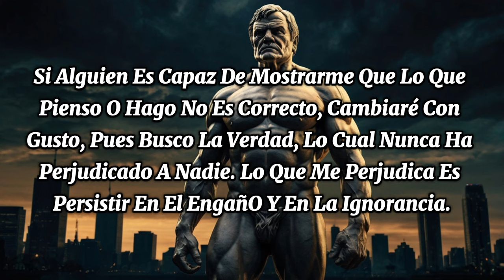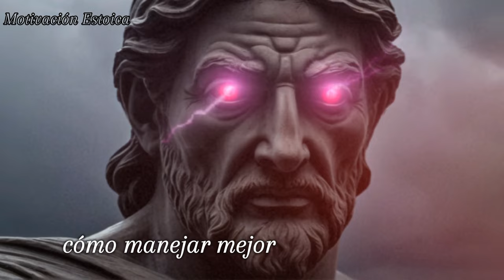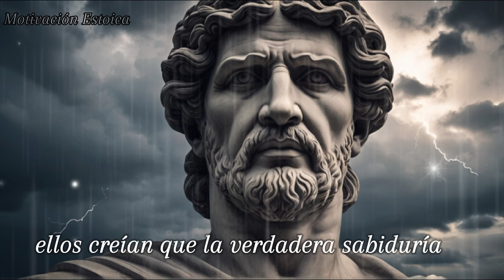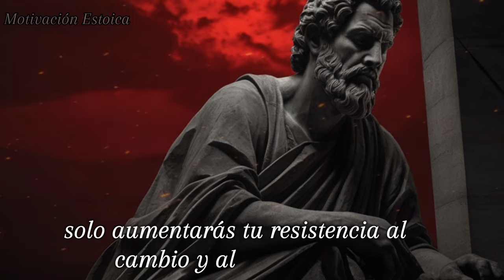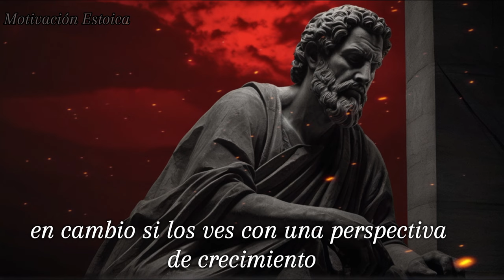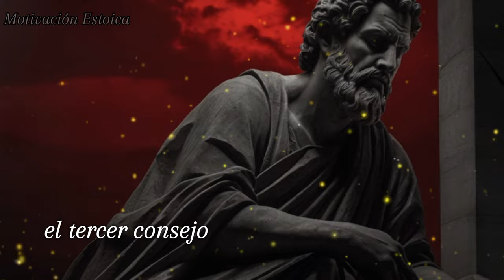𝐂𝐨́𝐦𝐨 𝐌𝐚𝐧𝐞𝐣𝐚𝐫 𝐞𝐥 𝐎𝐫𝐠𝐮𝐥𝐥𝐨 𝐲 𝐒𝐞𝐫 𝐌𝐚́𝐬 𝐇𝐮𝐦𝐢𝐥𝐝𝐞: 𝟒 𝐂𝐨𝐧𝐬𝐞𝐣𝐨𝐬 𝐄𝐬𝐭𝐨𝐢𝐜𝐨𝐬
Bienvenidos a nuestro canal! En este vídeo profundizaremos en cómo manejar el orgullo utilizando los principios del estoicismo. El orgullo puede ser un gran obstáculo en nuestras vidas, afectando nuestras relaciones y nuestro crecimiento personal. Sin embargo, con las enseñanzas de los grandes filósofos estoicos como Séneca, Epicteto y Marco Aurelio, podemos aprender a superar este desafío y vivir con mayor serenidad y humildad.

Aceptar la imperfección: Cómo ver los errores como oportunidades de aprendizaje.
Practicar la humildad: La importancia de reconocer nuestras limitaciones y aprender de los demás.
Elegir tus batallas: Enfocarte en lo que realmente importa y dejar ir lo que no.
Practicar el desapego: Soltar la necesidad de validación externa y centrarse en el crecimiento personal.
Si alguna vez te has sentido atrapado por tu propio orgullo y has querido aprender a manejarlo mejor, ¡este vídeo es para ti!

Citas destacadas:
"No es lo que te sucede, sino cómo reaccionas a ello lo que importa." - Epicteto
"El que vive en armonía consigo mismo vive en armonía con el universo." - Marco Aurelio